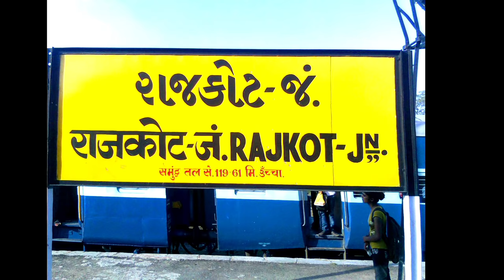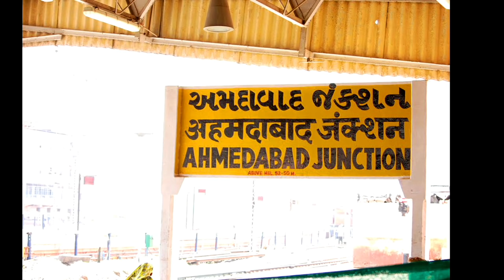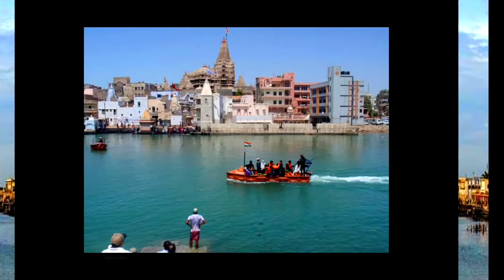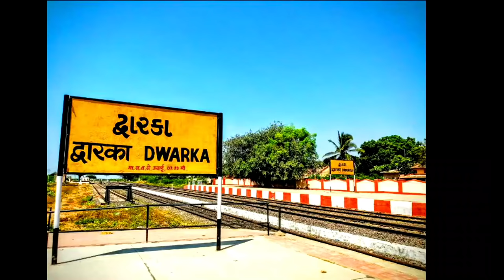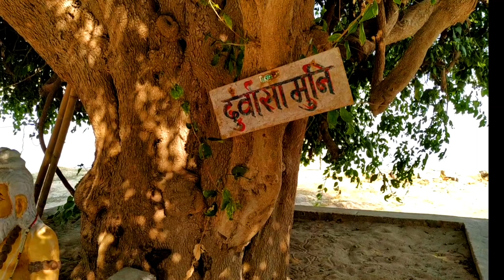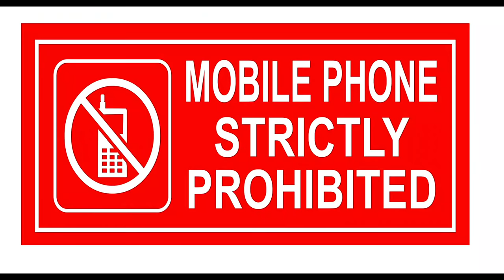{ द्वारका धाम } Dwarka Dham Tour Guide | Dwarkadhish Budget Trip | Dwarka Darshan Gujrat~ द्वारकाधीश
Your Query--:
1- Dwarka tour guide
2- Dwarkadhish gujrat
3- Dwarkadhish darshan tour plan
4- How to reach Dwarka dham gujrat
5- Dwarkadhish live darshan
6- Dwarka dham complete information
7- Dwarka tourist places
8- Dwarka gujrat temple
9- Dwarka gujrat tour guide by yatra vats
10- Nageshwar jyotirling Gujrat